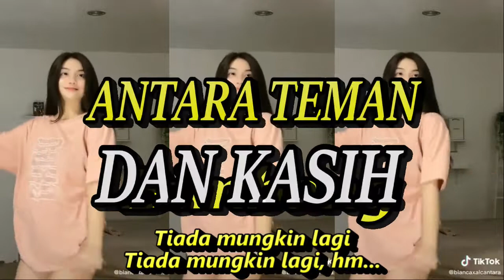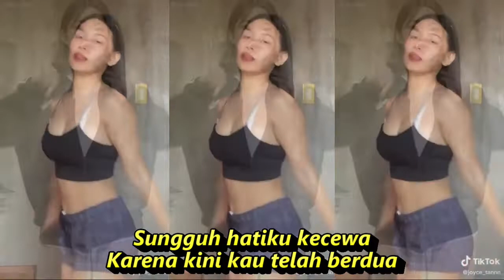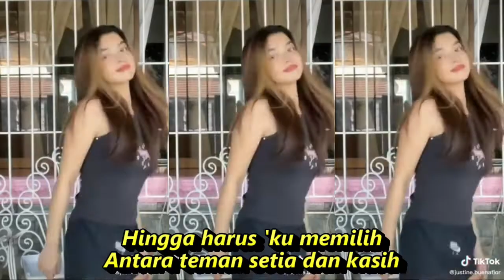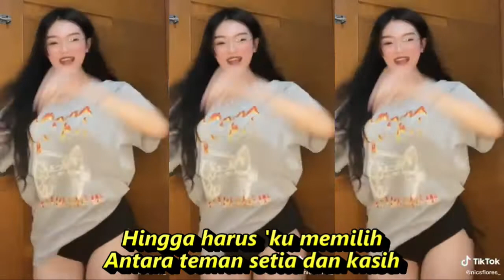ANTARA TEMAN DAN KASIH KOPLO DANGDU FULL GOYANG KOMPILASI SHORT & TIKTOK HOTDANCE CANTIK REFRESHING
Antara Teman Dan Kasih

Lagu Riza Umami
LirikDengarkanVideo

Tiada mungkin lagi
Tiada mungkin lagi, hm...
Kunanti, lama kunanti
Datangmu wahai kekasih
Sungguh lama 'ku menanti
Berhari berbulan tahun berganti
Kecewa, hati kecewa
Setelah kita berjumpa
Sungguh hatiku kecewa
Karena kini kau telah berdua
Ternyata ia yang kau cinta
Karibku yang paling setia
Betapa 'ku, aku menderita
Tak akan 'ku menyakitinya
'Ku 'kan mencoba untuk
Melupakanmu
Walau kutahu sungguh
Aku tak mampu
Demi tak merenggut
Kebahagiaannya
Kurelakan segalanya
Mengapa harus terjadi
Cobaan seberat ini
Hingga harus 'ku memilih
Antara teman setia dan kasih
Biarlah diriku saja merana
Dan menderita
Melupakanmu
Walau kutahu sungguh
Aku tak mampu
Demi tak merenggut
Kebahagiaannya
Kurelakan segalanya

koplo time,
koplo again,
koplo reggae,
koplo jawa,
koplo malaysia,
koplo banyuwangi,
koplo karaoke,
koplo palapa,
koplo terbaru,
koplo adella,
koplo apakah itu cinta,
koplo ambyar,
koplo angklung,
koplo bunga,
koplo banyuwangian,
rnb koplo,
koplo b,
dangdut koplo b,
koplo campursari,
koplo cover,
koplo dj,
koplo duet,
koplo egois,
koplo evi tamala new pallapa,
koplo electone,
koplo full,
DJ TIKTOK